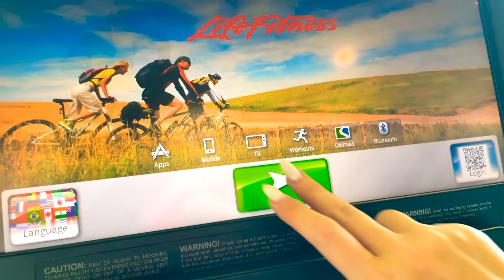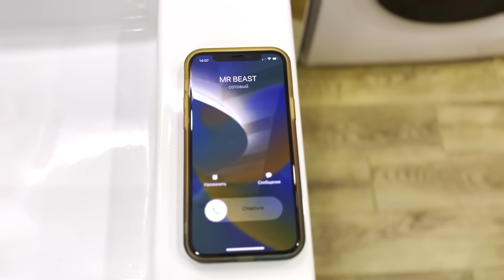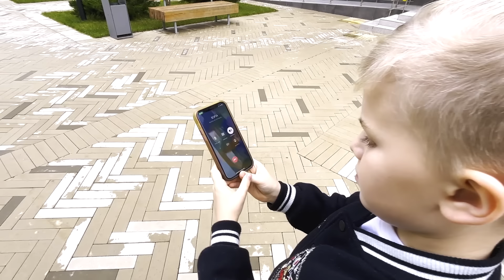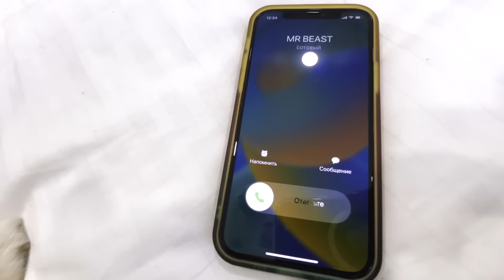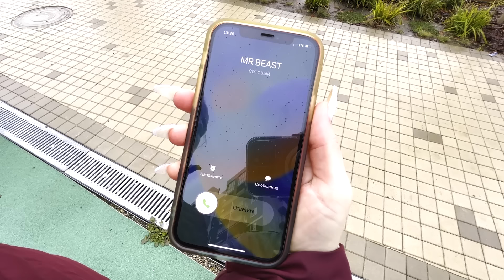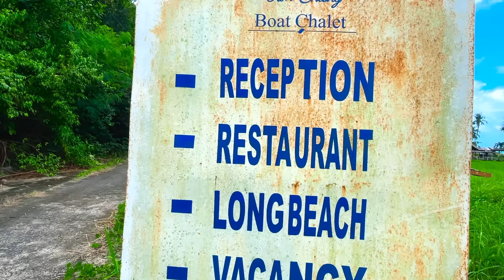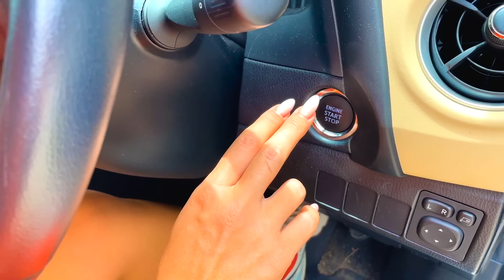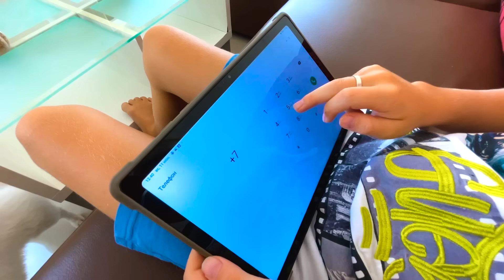10 Siren Heads Are Chasing Us in Our City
10 Siren Heads Are Chasing Us in Our City! 😱